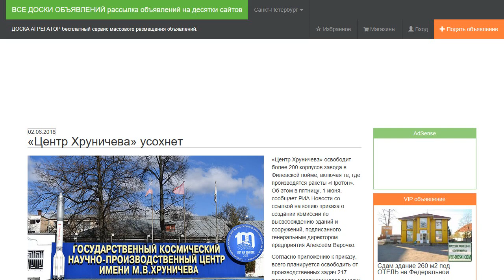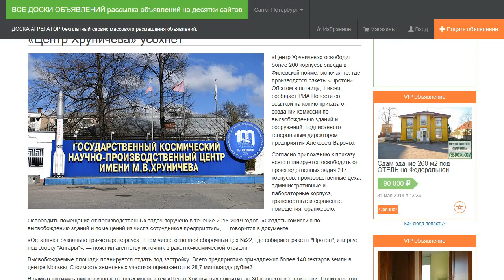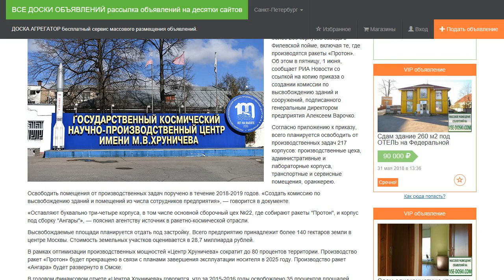«Центр Хруничева» усохнет.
«Центр Хруничева» освободит более 200 корпусов завода в Филевской пойме, включая те, где производятся ракеты «Протон». Об этом в пятницу, 1 июня, сообщает РИА Новости со ссылкой на копию приказа о создании комиссии по высвобождению зданий и сооружений, подписанного генеральным директором предприятия Алексеем Варочко.

Согласно приложению к приказу, всего планируется освободить от производственных задач 217 корпусов: производственные цеха, административные и лабораторные корпуса, транспортные и сервисные помещения, оранжерею.

Освободить помещения от производственных задач поручено в течение 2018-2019 годов. «Создать комиссию по высвобождению зданий и помещений из числа сотрудников предприятия», — говорится в документе.

«Оставляют буквально три-четыре корпуса, в том числе основной сборочный цех №22, где собирают ракеты "Протон", и корпус под сборку "Ангары"», — пояснил агентству источник в ракетно-космической отрасли.

Высвобождаемые площади планируется отдать под застройку. Всего предприятию принадлежит более 140 гектаров земли в центре Москвы. Стоимость земельных участков оценивается в 28,7 миллиарда рублей.

В рамках оптимизации производственных мощностей «Центр Хруничева» сократит до 80 процентов территории. Производство ракет «Протон» будет прекращено в связи с планами завершения эксплуатации носителя в 2025 году. Производство ракет «Ангара» будет развернуто в Омске.

В годовом финансовом отчете «Центра Хруничева» говорится, что за 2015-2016 годы освобождено 35 процентов площадей предприятия, к концу 2018-го запланировано освободить 80 процентов площадей.

«Центр Хруничева» считается самым проблемным предприятием российской космической отрасли. Центр в 2017-м получил чистый убыток в размере более 23 миллиардов рублей. С 2014 года «Центру Хруничева» выдано кредитных средств в размере 65 миллиардов рублей, ежегодные платежи по которым достигают 4,5 миллиарда рублей. В январе 2018-го предприятию из-за сокращения заказов и аварий носителей, а также большой кредитной нагрузки потребовалась финансовая поддержка правительства в размере 30 миллиардов рублей. В апреле 2018-го наблюдательный совет «Роскосмоса» допустил увеличение лимита по кредитам для центра на 10 миллиардов рублей.

В феврале 2018-го руководитель Института космической политики Иван Моисеев заявил, что сложившаяся в российском «Центре Хруничева» ситуация фактически не отличается от положения дел на украинском «Южмаше».